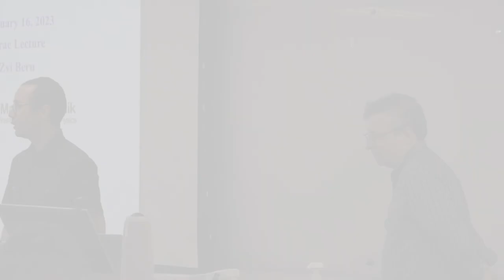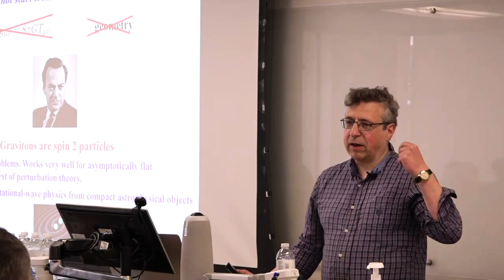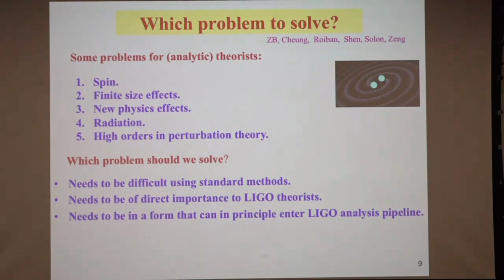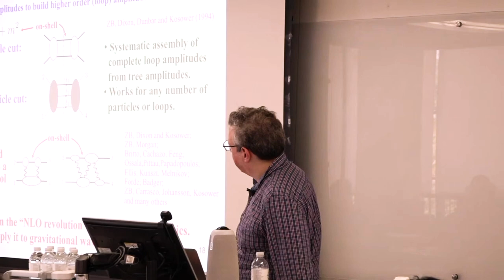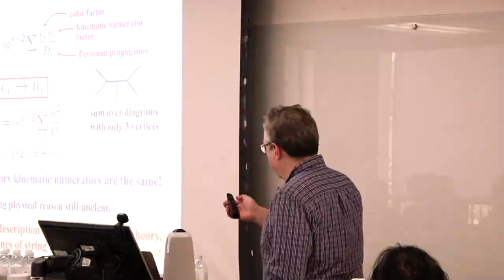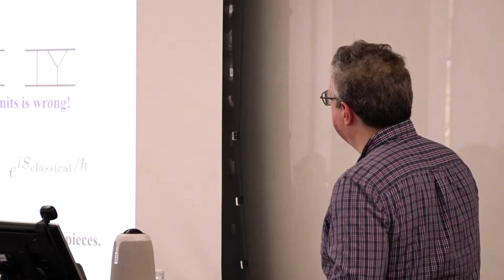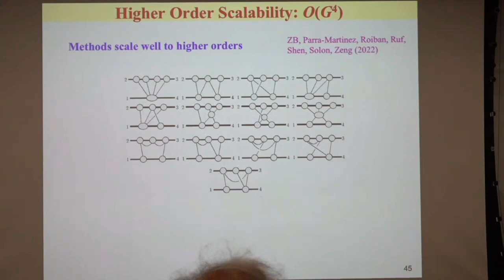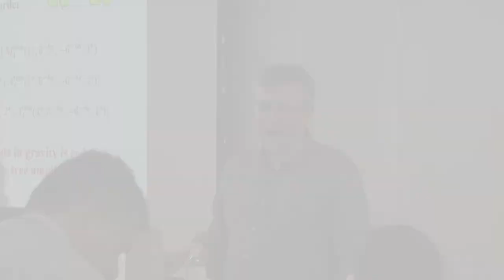From Effective Field Theories to Gravitational Waves (Part 1)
Lecture by Zvi Bern (University of California, Los Angeles) at the 2023 FSU Dirac Lectures on Effective Field Theories (recorded on 2/16/2023)